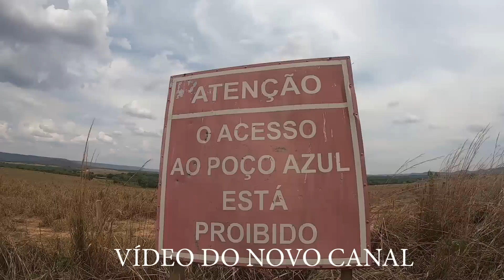A FAVELA VENCEU ! OS BICO DUVIDOU 😍😱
PRODUTORA SANTA IRMANDADE
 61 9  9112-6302